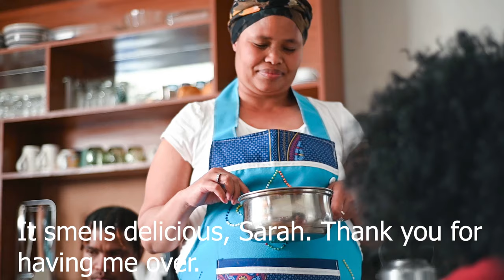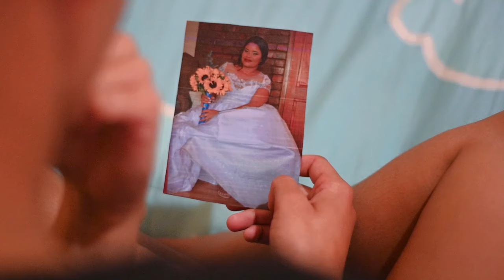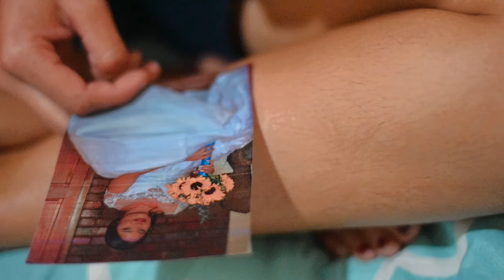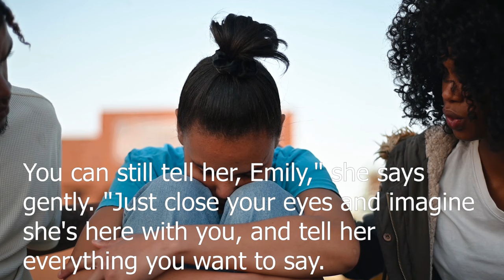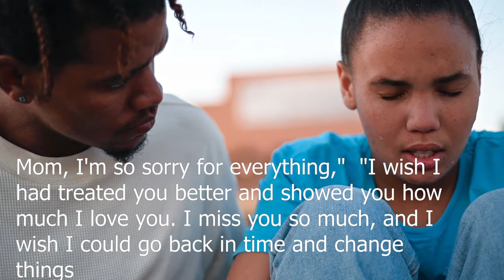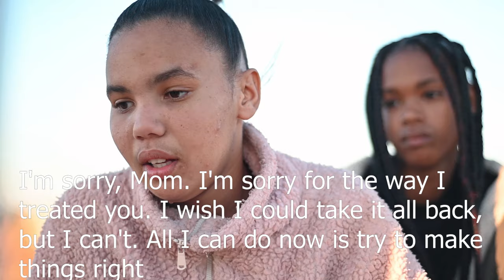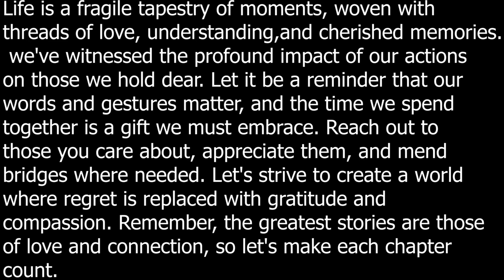Onuitgesproke Liefde afrikaanse kortverhale(Unspoken Love Short Film 2023)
🎬 Heartfelt Short Film: "A Mother's Love" 🎥

Witness the emotional journey of a young woman named Emily, as she navigates the complex dynamics of family, friendship, and regret in this touching short film.

👩‍👧‍👧 Meet the Characters:

    Sarah (Mother): A devoted mother who tirelessly cares for her daughter, Emily.
    Emily (Daughter): A teenage girl who struggles to appreciate her mother's love until it's too late.
    Lily (Daughter's Friend): Emily's best friend, a source of support and empathy.
    Alex (Classmate 1): Emily's classmate, who comes to understand the importance of family.
    Ethan (Classmate 2): Another classmate, who learns the value of appreciating loved ones.

🎥 Synopsis:
In a cozy family setting, we witness the bond between mother and daughter, but tension simmers beneath the surface. As Emily's attitude towards her mother grows cold, she becomes consumed by regret after a tragic event. Through flashbacks and heartfelt moments, she learns the vital lesson of cherishing those she loves.

💔 Themes:
Family, Regret, Redemption, Friendship, Love, Loss

🌟 Key Scenes:

    An everyday breakfast scene becomes tense with unspoken emotions.
    Emily's journey of remorse and reflection.
    A pivotal scene that changes the course of Emily's life forever.
    A heartfelt reunion with her friends, all carrying their own lessons.

🥺 Grab your tissues and watch "A Mother's Love" to experience a tale that reminds us to cherish every moment and appreciate the love we have before it's too late.

And remember, your loved ones are precious - let them know how much they mean to you.